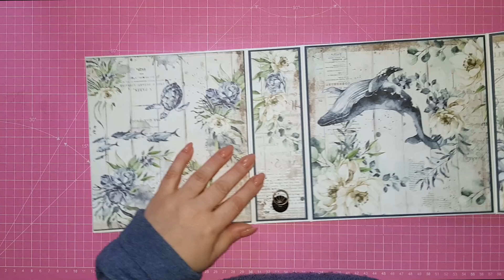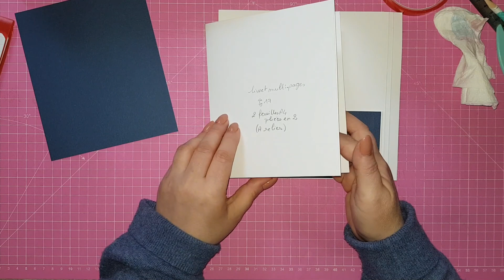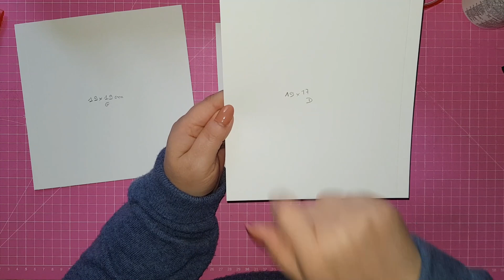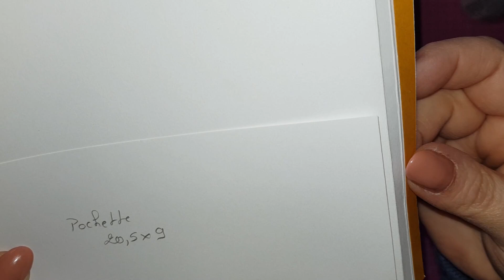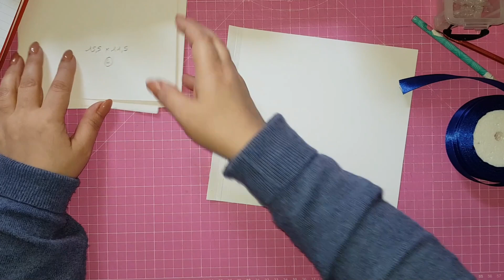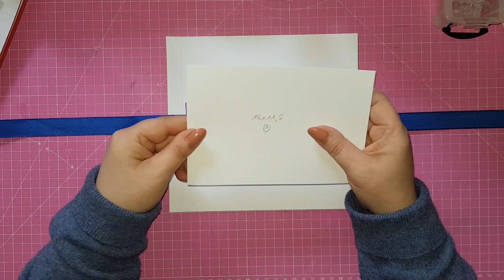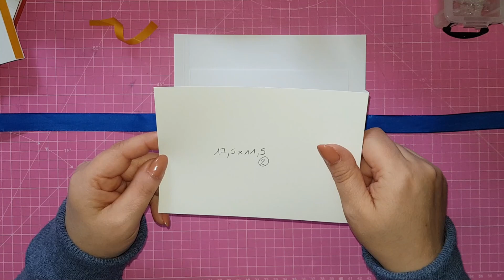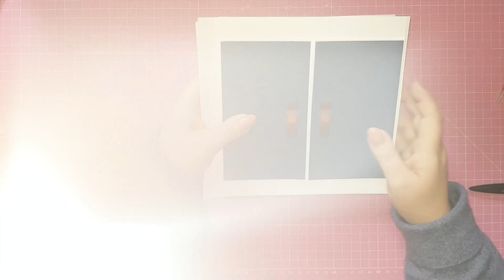TUTO ALBUM DEBUTANTS (partie 2 : les pages)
Coucou et bienvenue sur ma chaîne. Je suis heureuse de partager avec vous cette vidéo. J'espère qu'elle vous plaira et qu'elle fera voyager votre imagination.
Vous trouverez en dessous tout ce dont vous pourriez avoir besoin comme informations.
Je vous souhaite de passer un agréable moment avec moi ... Bisoussss
Groupe Facebook   "Scrapelyse ... Le groupe"
Mes boutiques préférées :
** INLOVEARTSHOP (20% de remise avec le code : scrapelyse)

** INFORMATIONS MATERIEL**

Aimants sur AMAZON
- Papiers unis avec différents coloris CREOTIME 180g :
Où acheter ces encres ?
* J'achète ma colle PATTEX au rayon bricolage de chez Action *